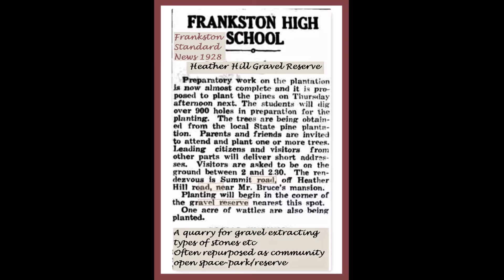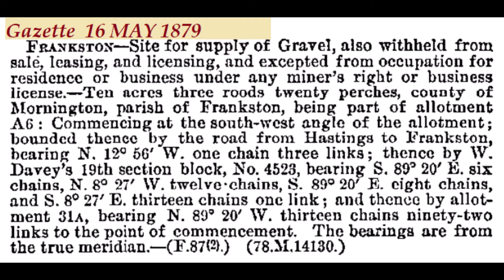Frankston | At Wallace Reserve Melbourne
Frankston Wallace Reserve is Crown land open space. Frankston historical lens.